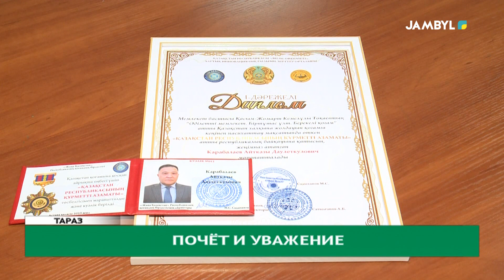Почёт и уважение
За свой многолетний труд и внесённый вклад в развитие страны, руководитель областного управления градостроительства и архитектуры Айтказы Карабалаев был удостоен звания почётный гражданин Республики Казахстан. Мероприятие прошло в торжественной обстановке.